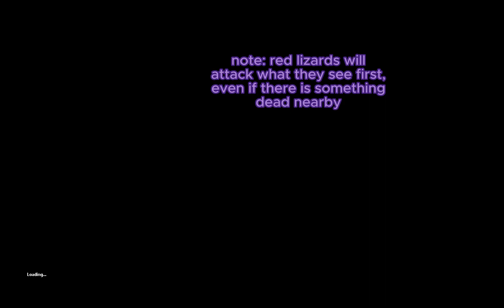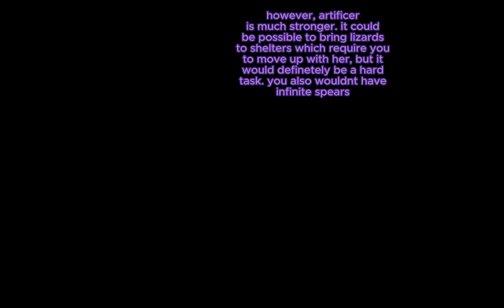the weirdest thing ive ever done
if you saw this yesterday no you didnt
i accidentally duplicated the clip of getting the 4th lizard so i had to reupload
anyway thumbnail by my friend